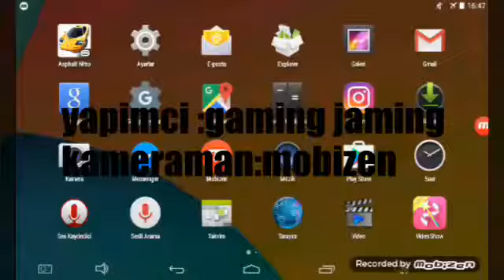Asphalt nitro 1.bolum